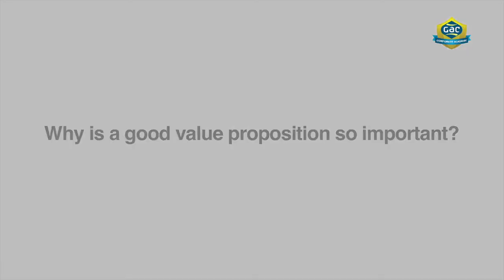GSF_M4_Jamie Graham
Question: Why is a good value proposition so important?

Imagine you are going to buy a television, something small and simple for your bedroom. When you go into the store, the salesman approaches you and pushes you to buy something big and fancy, which isn’t really what you want. Wouldn’t it be much better if the salesman listened to what you wanted and gives you just as accordingly?

Perhaps he would suggest internet capability so you could stream live videos. That would be of much more value than what you had in mind. That would be a much better value proposition and it would be much more likely for you to buy a TV from them rather than somebody else.